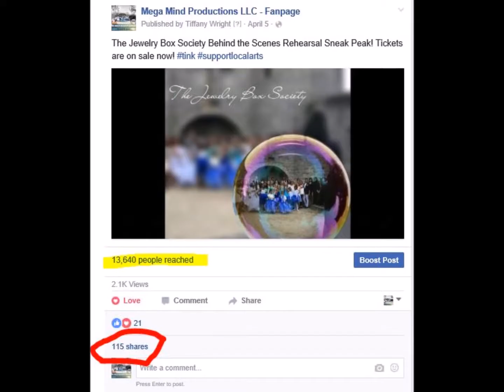Media & Marketing ‪#‎whatPALUcanDO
Are you a performer or event producer looking to increase your social media presence with more media content?
 Or the owner of a performing arts company wanting to market your upcoming events?

We have a network of thousands of artists and arts lovers at your disposal.
We can consult, create, produce and/or market your content for you through simply boost promoting it to our thousands of "linkers" or manage your page for you.